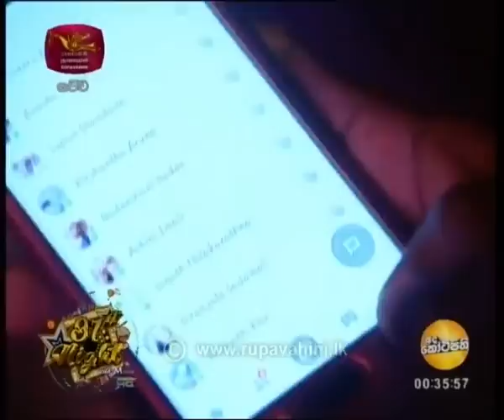Rupavahini 2018 31st Night With Mobitel 4G | Flashback Musical Show | Part - 02